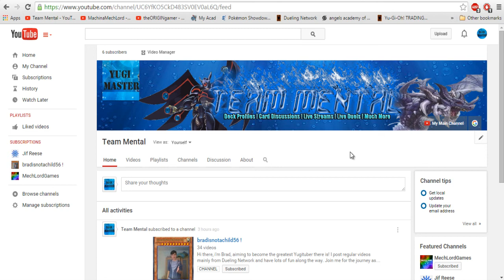Team Mental!!!!!!!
Welcome To Team Mental, A Group Of Good Yugioh Players Whose Whole Goal Is To Kick Ass.

Our Channels

MechlordGames

Jif Reese

Bradisnotachild56!

Dn Names are MachinaMechLord, Jif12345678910, Bradisnotachild56!

DevPro Names MechlordGames, Jif